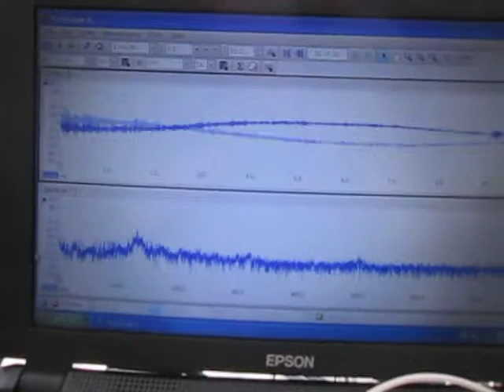超音波‹測定・解析›（超音波テスター） Ultrasound ‹measurement and analysis›